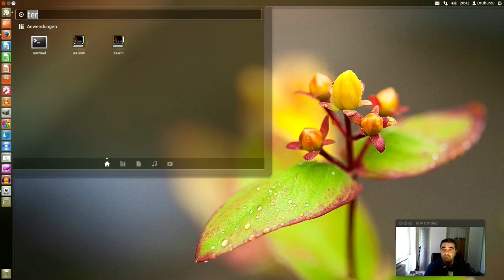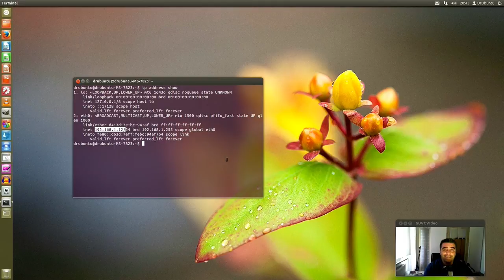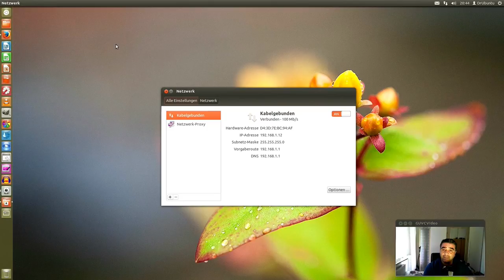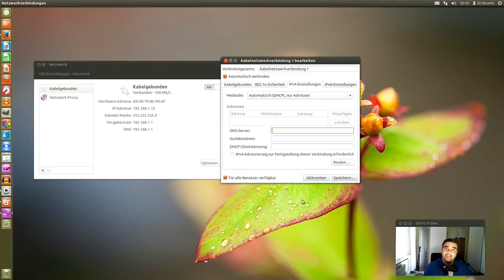IP und DNS Adresse unter Linux Ubuntu 12.04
In diesem Video zeige ich wie ihr eure IP und DNS Adresse herausbekommt und diese auch ändern könnt. Viel Spaß mit diesem Video.